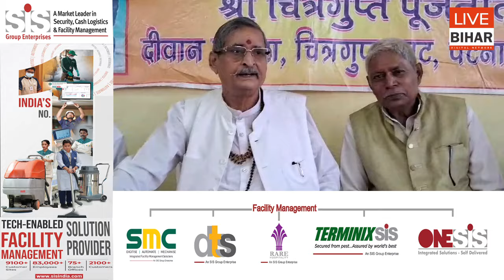Chitragupta Puja 2024: पटना में बड़े पैमाने पर तैयारी, RK Sinha बोले-कार्यक्रम में CM भी होंगे शामिल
Live Bihar Digital Network
देखें वीडियो...चित्रगुप्त पूजा को लेकर रोड मैप तैयार, आरके सिन्हा बोले- पटना सिटी से लेकर शहर इन क्षेत्रों में कार्यक्रम...